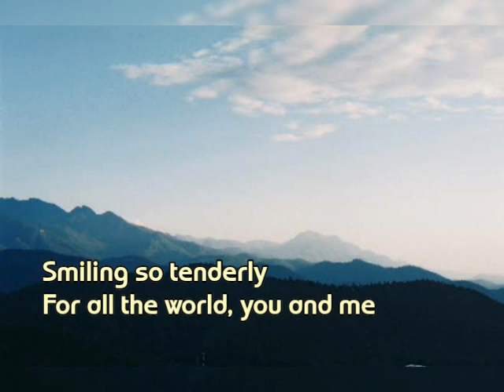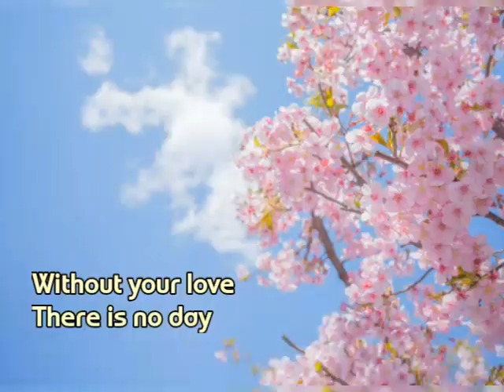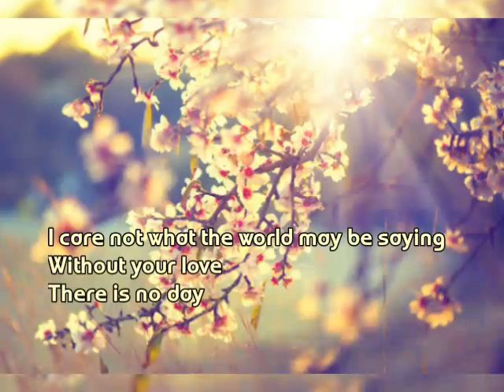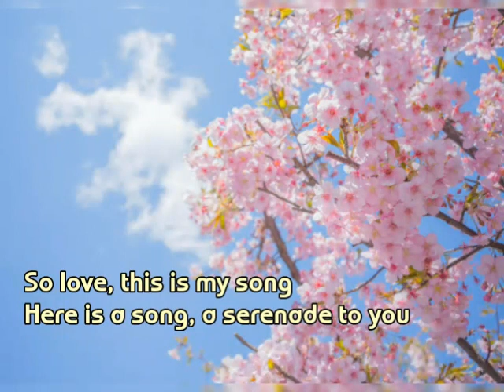This Is My Song Cover By Jadej K.